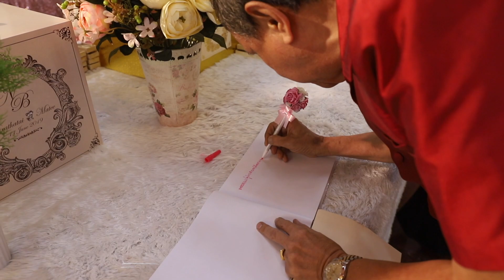รับถ่ายวีดีโอแต่งงาน Book & Rat present wedding ceremony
บริการถ่ายวีดีโองานแต่งงาน คุณณรัช คุณบุ๊ค สมาคมแต้จิ๋วแห่งประเทศไทย